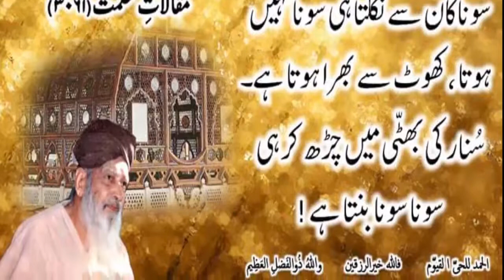SONA KAAN SE NIKLTA HI SONA NAHI HOTA SUFI BARKAT ALI LUDHANVI SARKAR